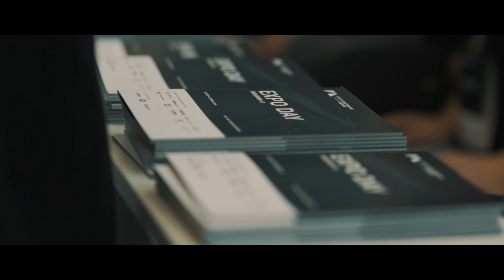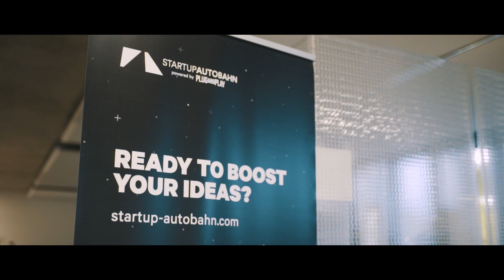STARTUP AUTOBAHN Plug & Play EXPO Day Program 2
Within only one year, STARTUP AUTOBAHN has become the biggest innovation platform in Europe. After 100 days of working on over 50 pilot projects, 28 startups from all over the world and 9 leading industry players showcase their successes at the EXPO Day of STARTUP AUTOBAHN’s second program on July 25th, 2017.